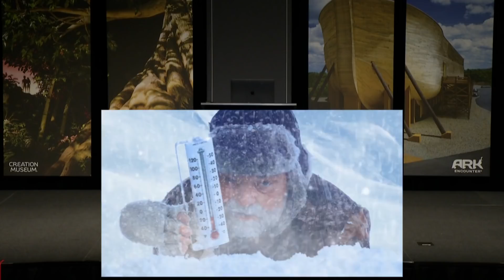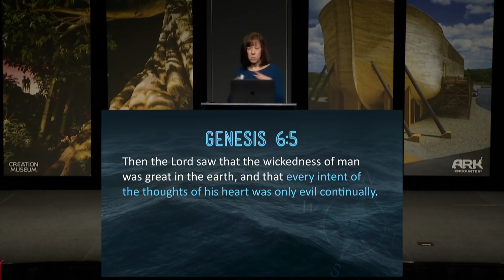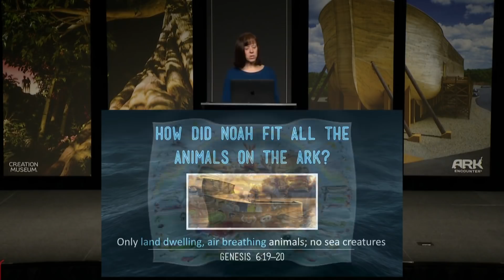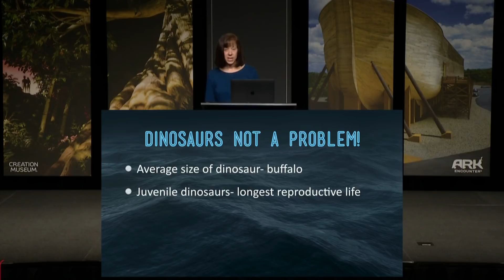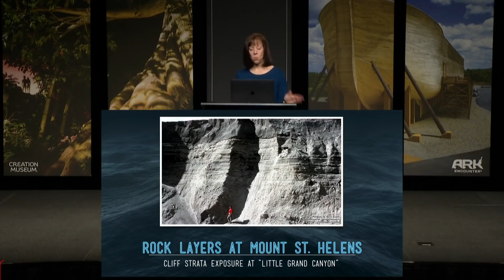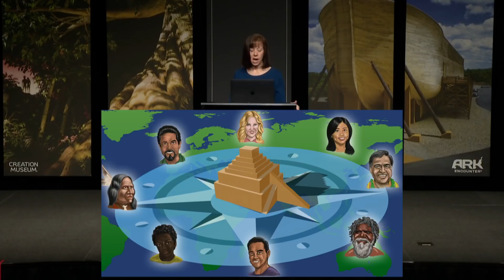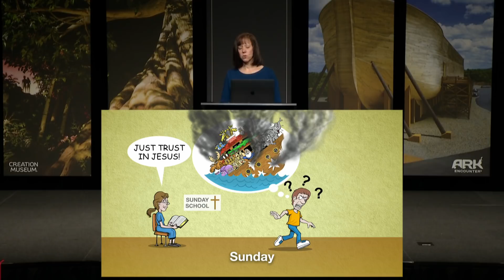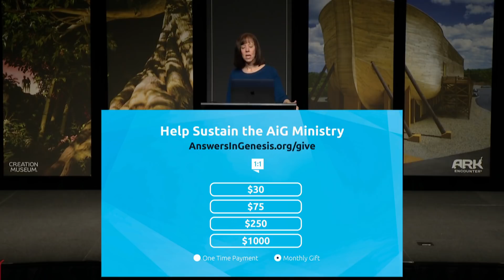Noah’s Ark and Flood: Science Confirms the Bible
Noah’s Ark and Flood: We’ve Got Answers

Was Noah’s Flood global? How big was the Ark? How did Noah fit all the animals on the Ark? Is there any evidence in rock layers and fossils for the Flood? This presentation will equip you with biblical and scientific answers that show that the Genesis account of the Ark and Flood are true history.

Dr. Georgia Purdom is the first female PhD scientist engaged in full-time research and speaking on the Book of Genesis for a creationist organization.

Broadcast live from the Creation Museum!

"But they deliberately overlook the fact that long ago by God’s word the heavens existed and the earth was formed out of water and by water, through which the world of that time perished in the flood. And by that same word, the present heavens and earth are reserved for fire, being kept for the day of judgment and destruction of ungodly men." - 2 Peter 3:5-7